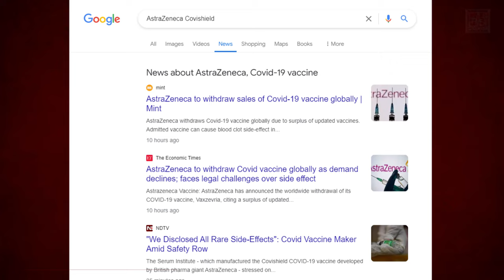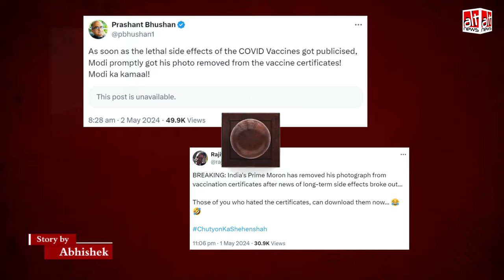AstraZeneca के side effects उजागर होने के बाद vaccine certificate से PM Modi की तस्वीर हट गई?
Prime Minister Modi's photo has been removed from COVID-19 vaccine certificates following the election model code of conduct. AstraZeneca's admission of rare side-effects has got nothing to do with the step.